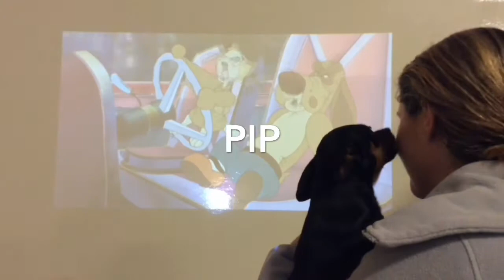Let’s play some ball and catch a flick!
We do not own or hold the rights to any music using this video.